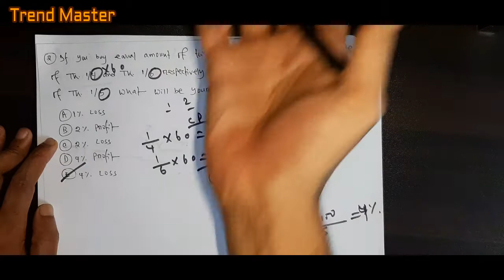Profit and Loss |Math| Competitive Exam | Details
Hello Trend Master Family

Today’s video is all about Profit & Loss related math. More specifically at the end of the video, you will learn  regarding Profit & Loss,Profit & Loss related word maths, different important math tricks to approach competitive exams and many more. All of the maths related to the concept of Profit & Loss is described here in bangla language.

 This concept is crucial in the admission test and academic arena. You can see the concept of Profit & Loss  as an important one in different competitive platforms like GRE, GMAT, SAT, Public and Private University Admission, Bank job and many more platforms.

Trend Master believes that every student should learn with enjoyment other than only memorizing. And that philosophy will help him in the long run.

Your little  responses means a lot to us. Regardless of whether, the channel is yours. Your comment, like, staying with the Trend Master  ease the process  of going a long way. Trend Master would not leave any stone unturned upon getting your valuable advice.
Stay with Trend Master, Stay beyond the trend.